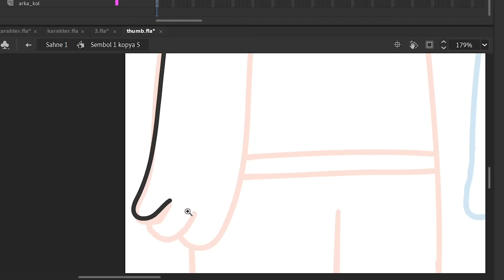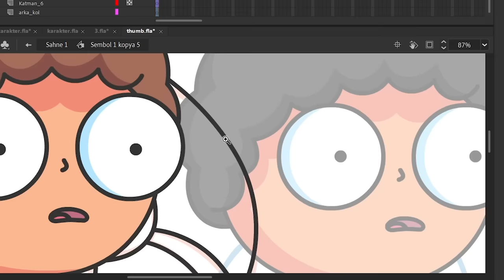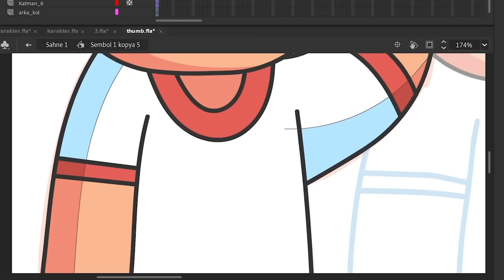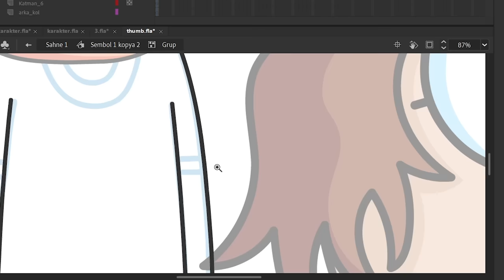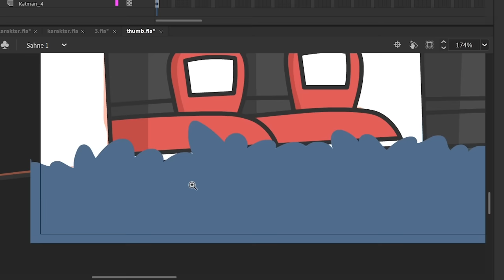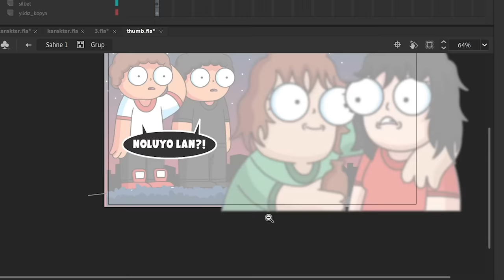DİLAN POLAT HAKKINDA SÖYLENENLER ÜZERİNE | PODCAST